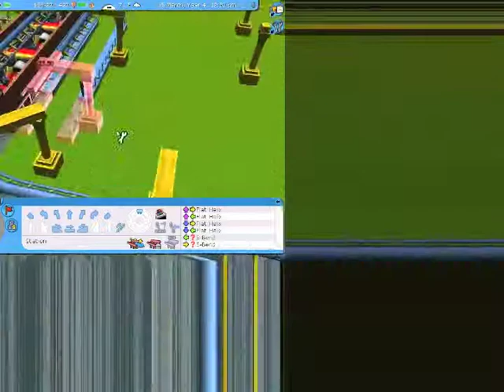Let's Play RCT 3, Vanilla Hills part 5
The not so much anticipated continuation of the Lets Play RCT 3 series. Host once again by DJ Zelex (We Want Tec!!).

Just as a forewarning, sorry about the weird side blurs, it is an issue with the aspect ratio and is normally edited out but our editor forgot them. You will see how that works in the next episode we upload in our channel, which will be about how we edit our RCT 3 videos.

Again, sorry about the flickering, this is fixed in later videos.

In this episode we get down to it and work on our storage for the roller coaster.